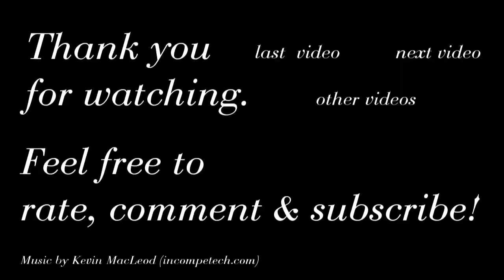Bagheera the cat plays with some tennis balls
Maine-coon cat Bagheera plays with some tennis balls

-= Cat =-
Maine-coon
Born August 2013
16+ weeks

-= Links =-
last video: (name) link